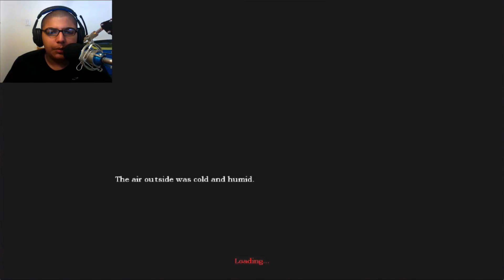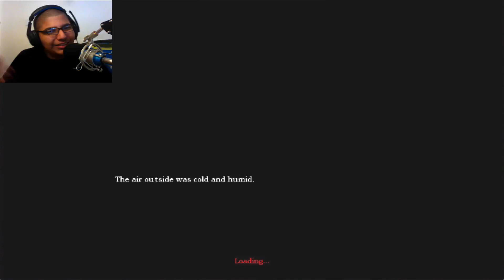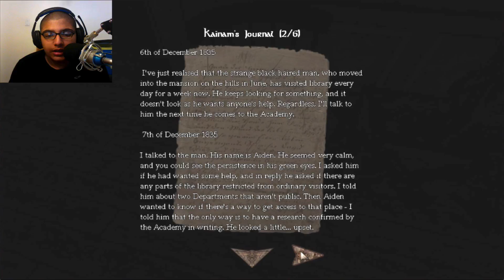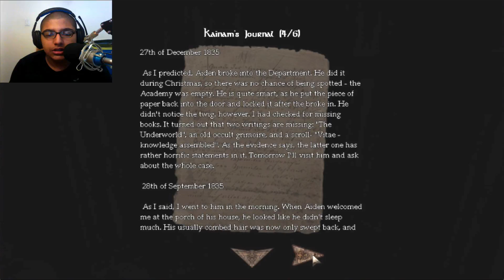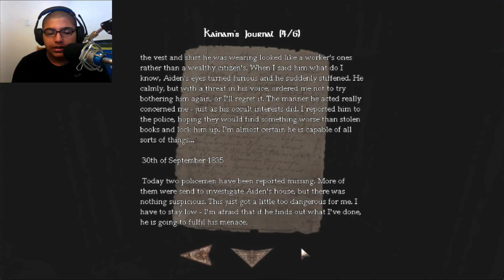DYING'S BAD FOR YOU | Amnesia Chromanin: Part 2